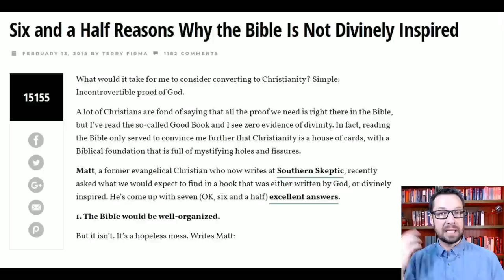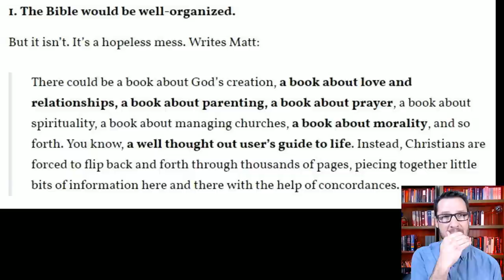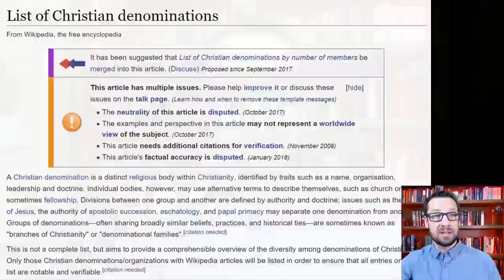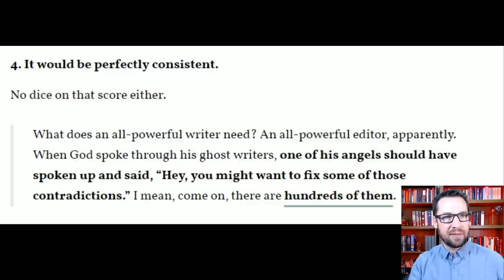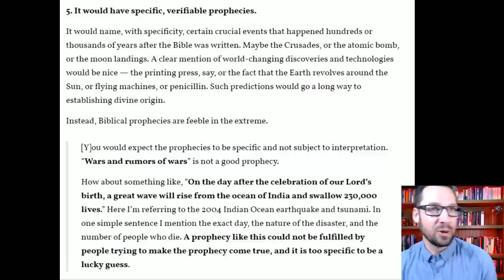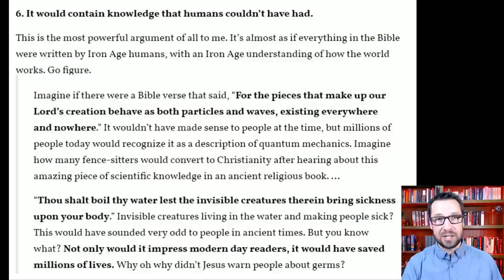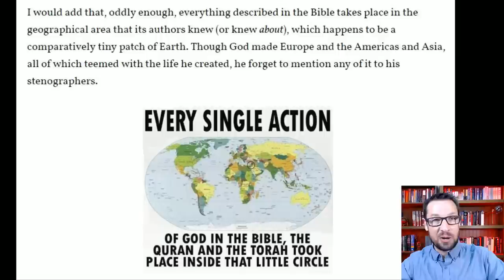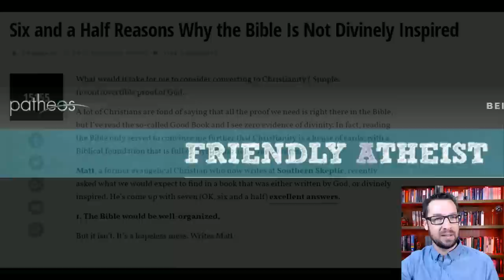Refuting Six and a Half Reasons Why the Bible Is Not Divinely Inspired?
Today we analyze a skeptic's case against the Bible's inspiration. The article we are examining is from the web site patheos.com and is called "Six and A Half Reasons Why The Bible Is Not Divinely Inspired". We'll look at each of these reasons, one at a time, and thoughtfully examine the case against the inspiration of the Bible. I find that skeptics attacks on the Bible are sometimes thrown out there without much self-reflection and I hope that carefully thinking through these objections will reveal that they are unsound. My greatest hope is that a skeptic will watch this video and find that they have been rejecting the Bible for unsound reasons. Your comments are welcome.

Here's that video I mentioned where I deal with the story of the woman caught in adultery and whether it belongs in the book of John.